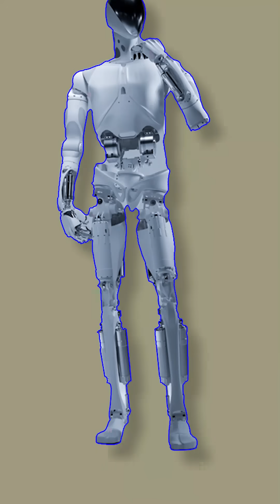XPeng IRON Leg-Cut Moment |China’s Human-Like Robot SHOCKS the World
China’s XPeng Robotics just unveiled IRON, the humanoid robot so realistic that people thought it was a human in disguise. At their AI Day, the CEO even cut open the robot’s leg live on stage to prove it’s real — revealing artificial muscles and advanced circuitry inside.

Powered by three custom AI chips and 82 degrees of freedom, IRON walks, talks, and moves almost exactly like a human. This is the future of robotics… and it’s already here.

Would YOU trust a robot this realistic?
Follow @noorsinfozone for mind-blowing tech stories!